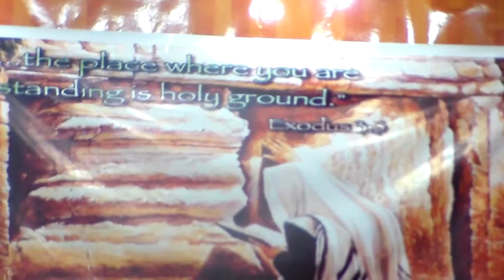General Overseer Dr Charles Takavengwa 21 August 2016 morning devotion 19 aug 2016